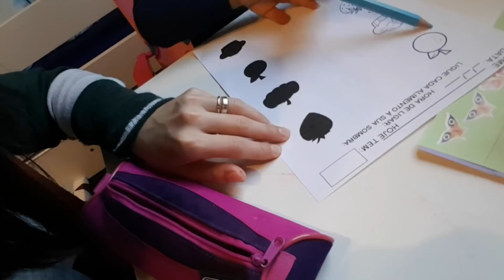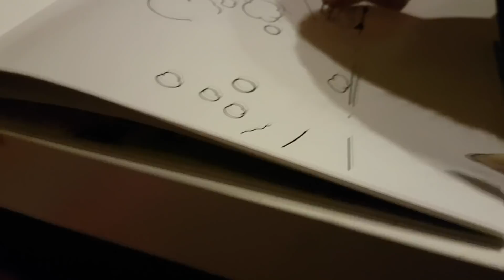Vlog 08.04.2020 - Surprize, Surprize! :)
Dacă doriți să vă exprimați aprecierea, nu ezitați să mă invitați la o cafea virtuală aici

Joc culori

Joc de pescuit asemănător

Joc Ravensburger

Mașinuțe Daniel

Cutie muzicală Melissa

Ghiozdan Masha și ursul (asemănător)

Ghiozdan Masha (asemănător)

Ghiozdan Masha (asemănător)

Despre mine:
Sunt mămică a patru copilași, trei pe pământ și unul în cer.

Adresa la care îmi puteți trimite scrisori:

Raluca Gheorghe
Postfach 03 08
67265 Grünstadt
Germany